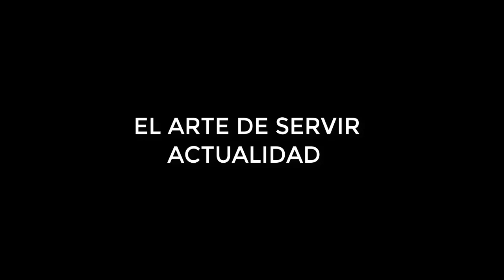Tifón Trami │Japón se prepara para la llegada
Trayectoria del Poderoso Tifón Trami  │Japón se prepara para la llegada

Trami es el vigésimo cuarto tifón de esta temporada en el Pacífico.

Japón se prepara para la llegada del fuerte tifón Trami , quien llegará este sábado al sur del país.

Este recorrerá casi todo el archipiélago hasta el martes dejando fuertes vientos y oleaje.

Reporta EFE, que Trami se encontraba sobre el océano a unos 250 kilómetros al sudeste de la isla de Miyako y a unos 280 kilómetros al sur de Naha en Okinawa a las 15.50 hora local.